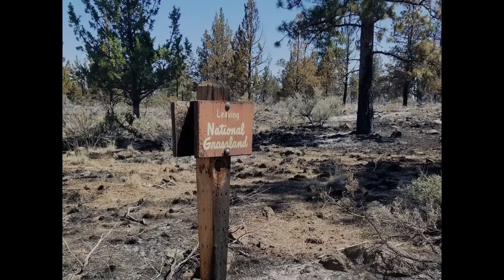Restoring Elk Country - Crooked River National Grassland, OR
The sprawling Crooked River National Grassland of north-central Oregon, managed by the U.S. Forest Service, is home to many wildlife species ranging from elk, mule deer and mountain lions to quail, chukar and rattlesnakes.

It’s also a popular destination for hunting, fishing, wildlife viewing, hiking and other activities.

Dating back to 1995, the Rocky Mountain Elk Foundation
supplied funding and even volunteer manpower at
times for nine different projects to improve wildlife habitat.

The work included prescribed burns across more than 3,000 acres to remove decadent conifers and return the landscape to historic grassland and shrub prairie habitat. The resulting forb, shrub and grass production is especially appealing to elk and deer.

Six projects focused on conifer removal where young junipers
popped up in ponderosa pine stands, crowding out palatable grasses and shrubs. The area has both year-round elk herds and other elk that migrate there for the winter from the Cascade Mountains.

More recently, RMEF supplied $67,000 for a series of treatments to restore sections of the national grassland affected by wildfire. In 2021, the Grandview Wildfire charred more than 6,000 acres of habitat on the west side of the area. Four years earlier, the Emerson Wildfire burned more than 10,500 acres in the east.

In addition to repairing or replacing nine wildlife water guzzlers, reconstructing fencing to keep livestock out of sensitive riparian habitat and treating invasive weeds, habitat enhancement work took to the skies.

Crews loaded a small plane with bags and bags of native grass and shrub seeds. The pilot then buzzed the barren post-wildfire landscape, dropping the seeds below.

The result is an improved abundance of forage, healthier forestland and better overall winter range.

Restoring elk country is fundamental to RMEF’s mission of ensuring the future of elk, other wildlife, their habitat and our hunting heritage. Since
1984, RMEF helped conserve or enhance more than 8.9 million acres of wildlife habitat.